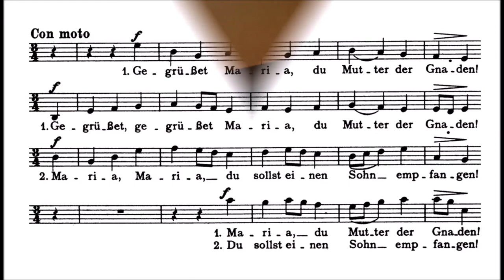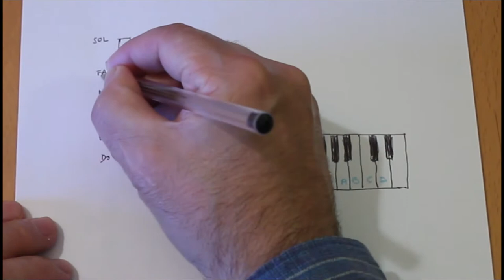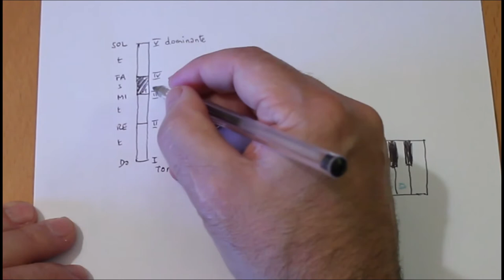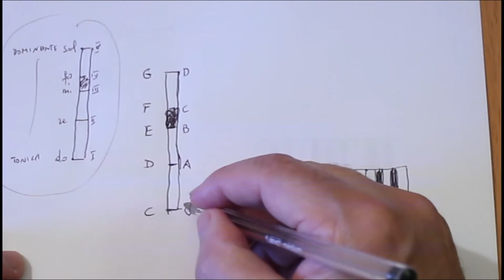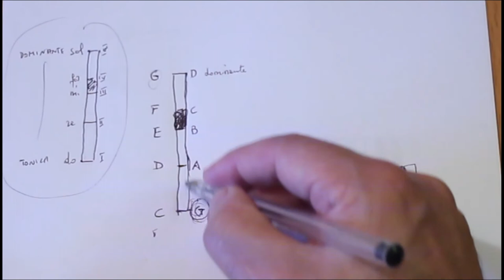Pillole 03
Da DO a SOL
Costruire la scala su diverse tonalità
Lettura sulle dita da DO a SOL
English subtitles